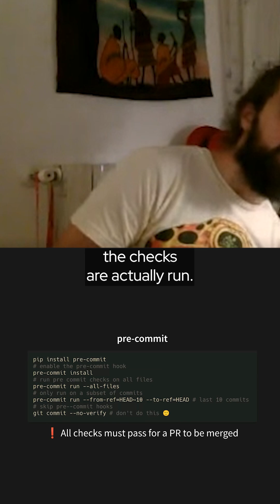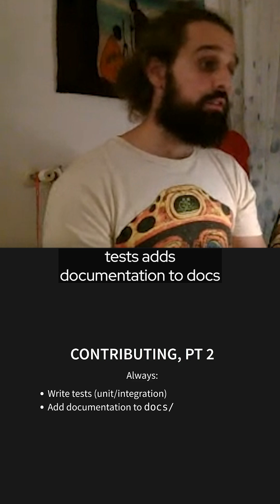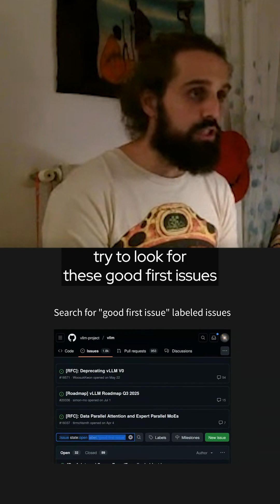How to Contribute to vLLM: Avoid CI Failures & Merge Faster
Getting started with vLLM contributions? Don't let simple linting errors or missing sign-offs block your Pull Request.

Our expert breaks down the essential checks: setting up pre-commit hooks locally, signing off commits, and tagging PRs correctly so you can merge faster.